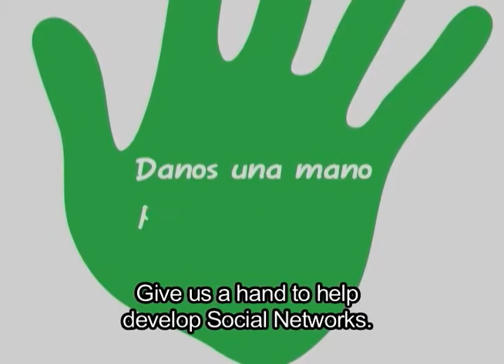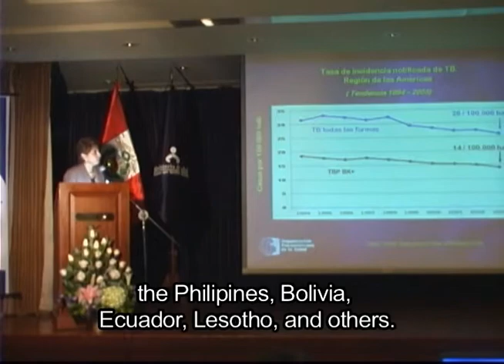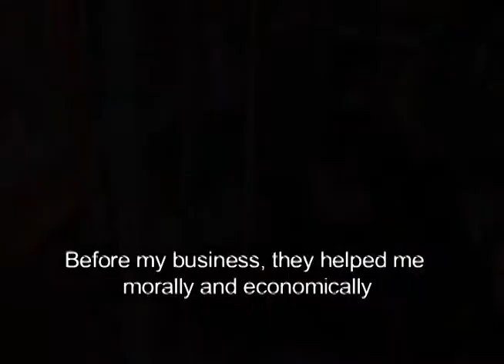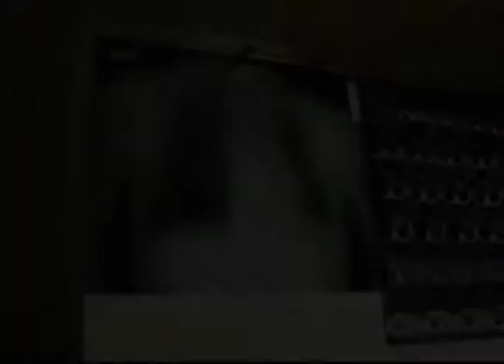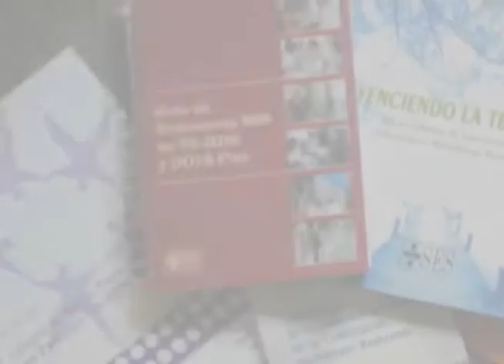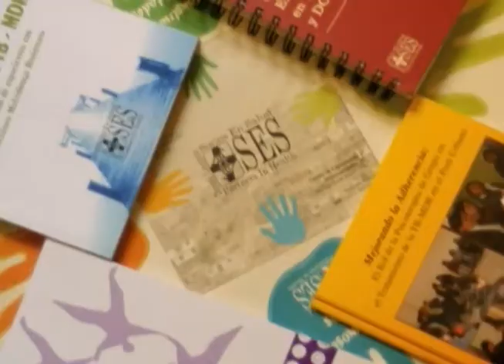Video Institucional Socios En Salud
Video Institucional Socios En Salud / Institutional Partners In Health Video - Peru